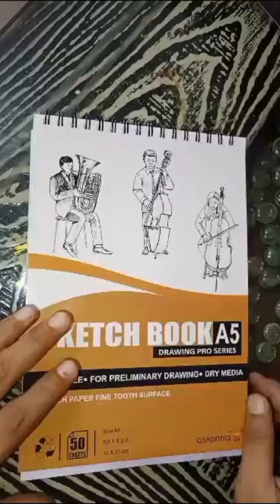Beautiful peacock feather 🦚 । Mandala Art ।